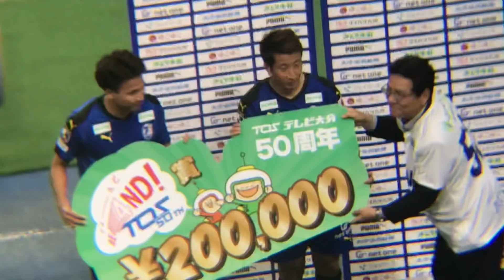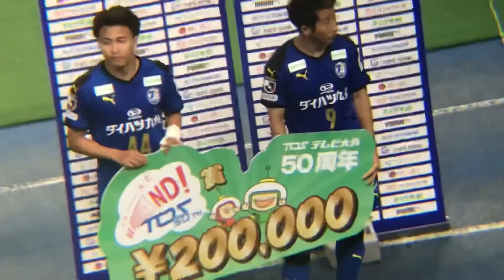ティティパン(ฐิติพันธ์ พ่วงจันทร์)&後藤選手【2019ルヴァン杯大分トリニータｖｓヴィッセル神戸】